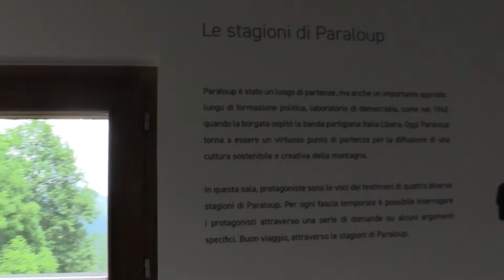UNITA Rural Mobility Paraloup (CN) Università di Torino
Intervista agli studenti e alle studentesse di UNITA a Paraloup per la Rural Mobility 2022, intervista alla direttrice della Fondazione Nuto Revelli Beatrice Verri e intervista al prof. Costamagna del dipartimento di Giurisprudenza di UNITO che ha organizzato con il suo team una discussione sulle date del calendario civile e sui temi della cittadinanza europea.